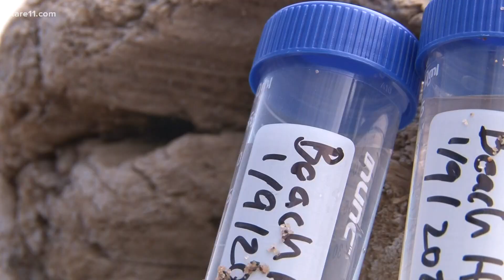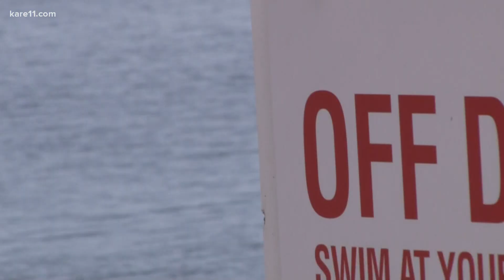Researchers find virus that causes COVID-19 in Lake Superior beach water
U of M Medical School researchers say it's the first time they know of the virus being found in lake water anywhere in the country.